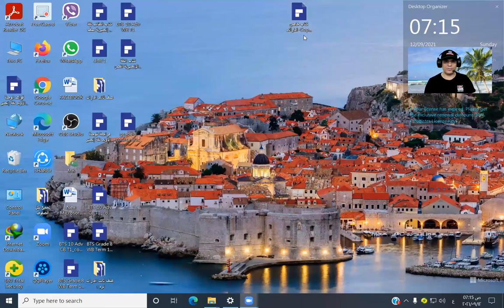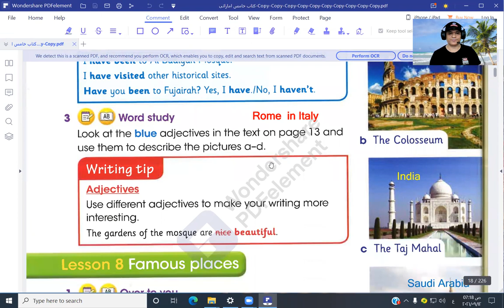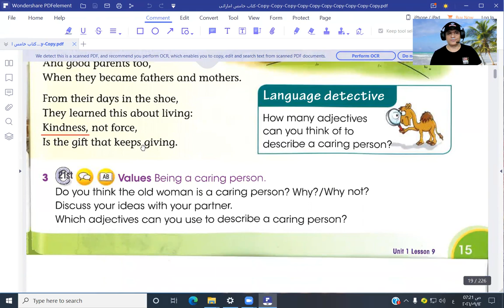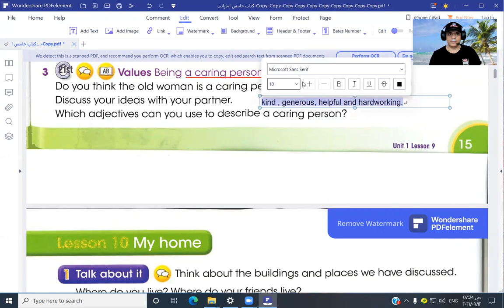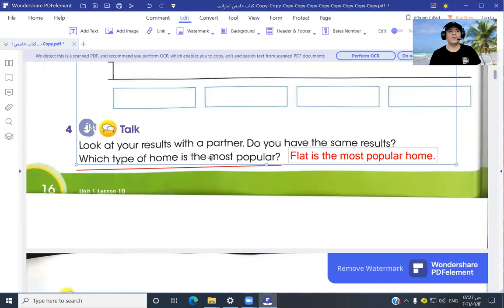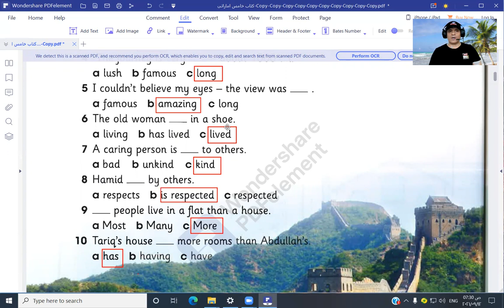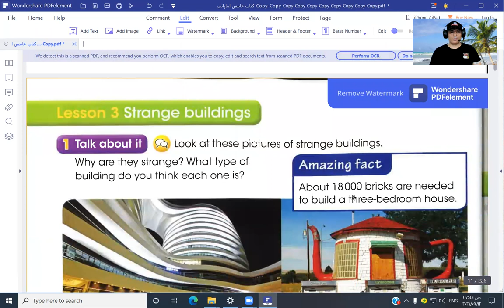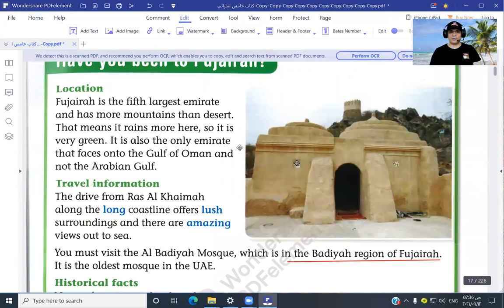شرح وحل تدريبات منهج وزارى لصف خامس امارات الجزء الرابع Learner's book